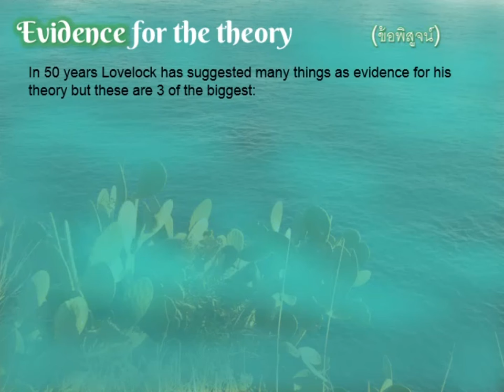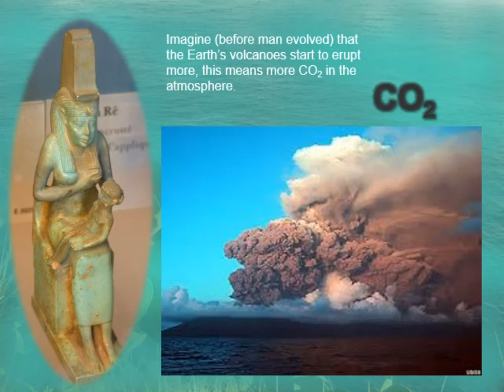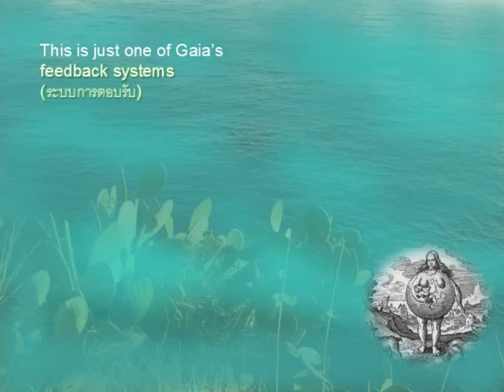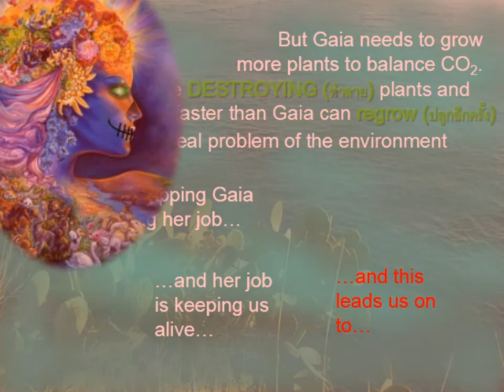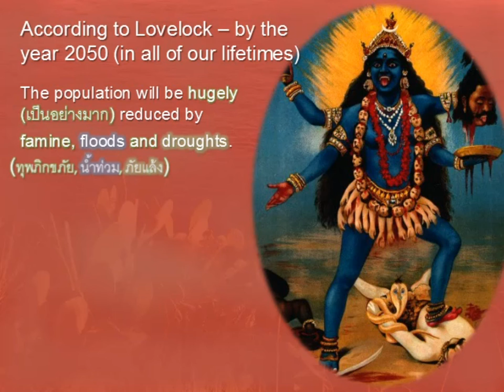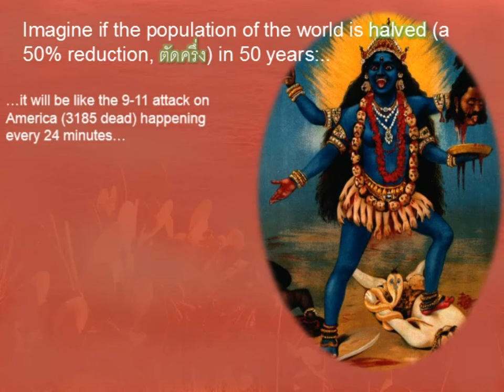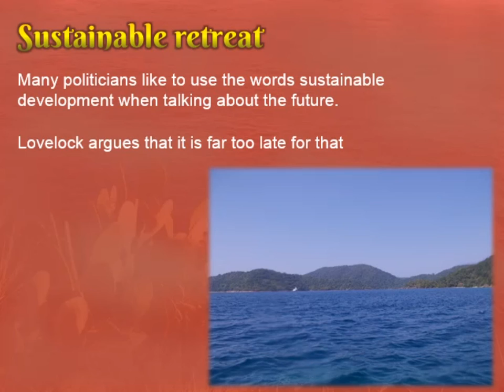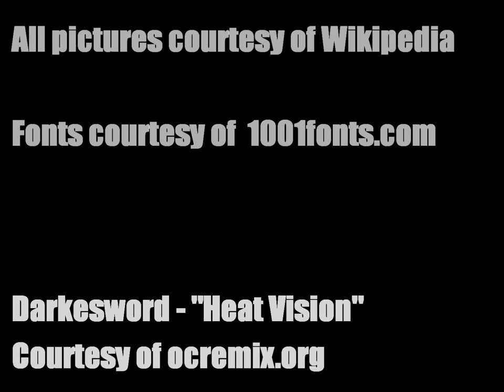4-1 The Gaia Hypothesis - Part II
Here we look at some of the basic evidence that has been proposed for the hypothesis and also what might happen if we continue to ignore the warning signs gaia is sending us...